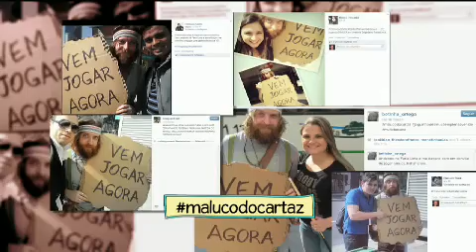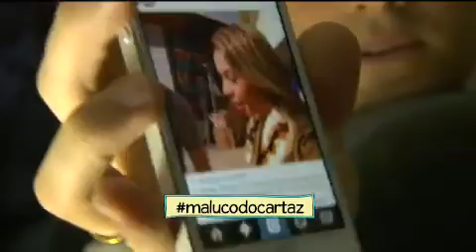VESGO CAÇA MALUCO DO CARTAZ